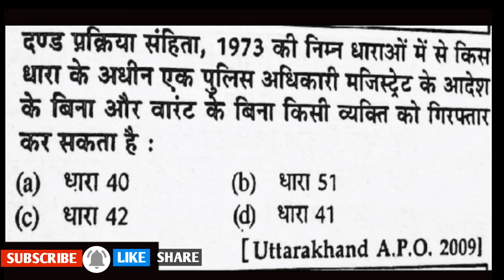crpc किस धारा में पुलिस अधिकारे मजिस्ट्रेट के आदेश के बिना,वारंट के बिना गिरफ्तार कर सकता है?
crpc किस धारा में  पुलिस अधिकारे मजिस्ट्रेट के आदेश के बिना वारंट के बिना  गिरफ्तार कर सकता है? uttarakhand apo